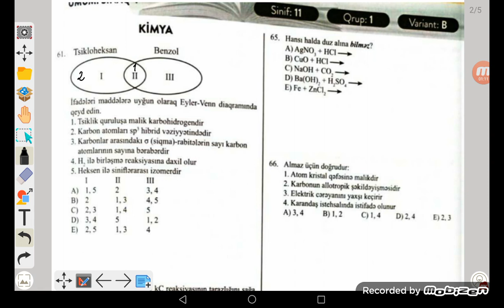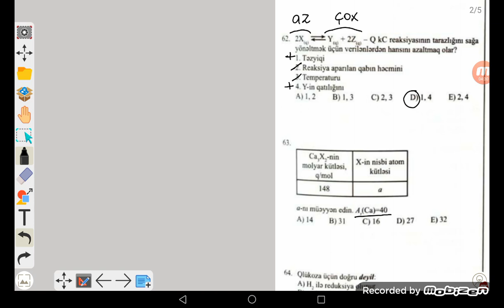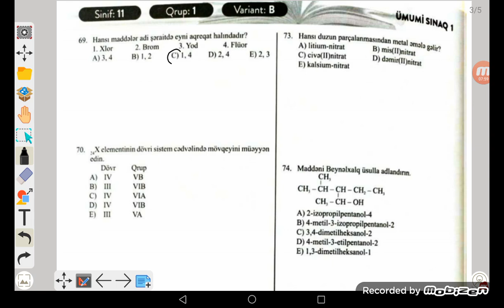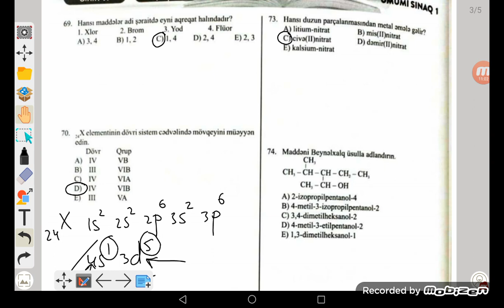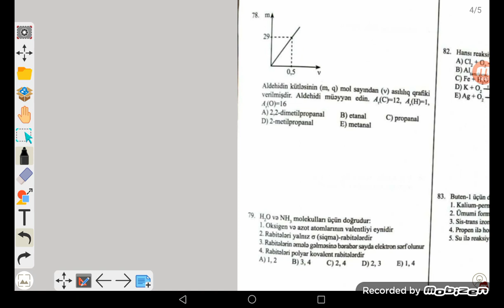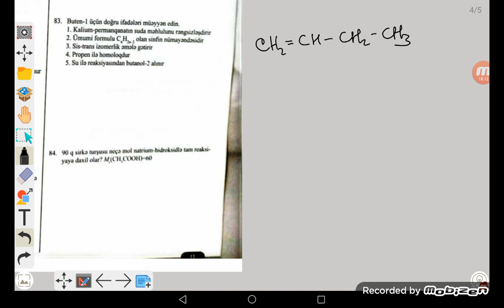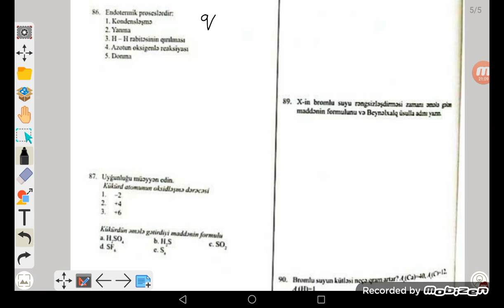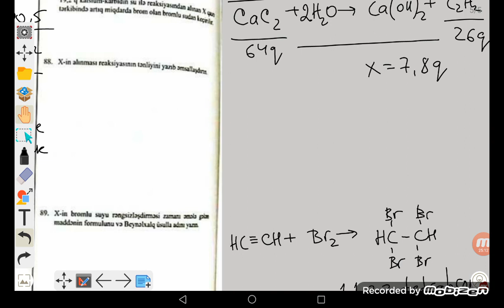08.05.2022/ Güvən ümumi sınağı/ 11-ci sinif/ I qrup/ Kimya suallarının izahı